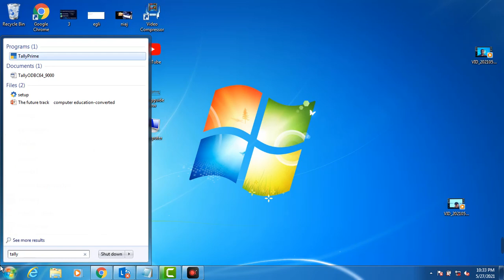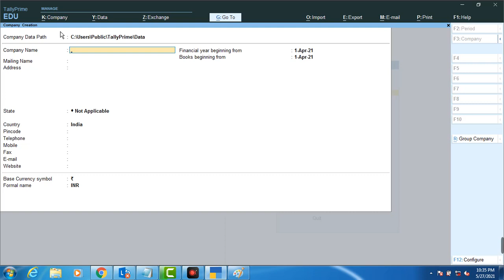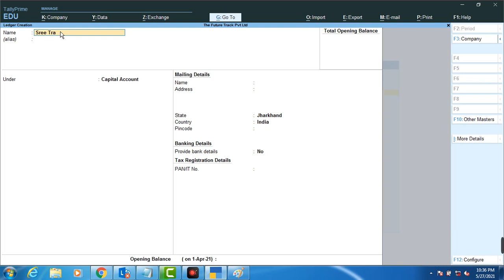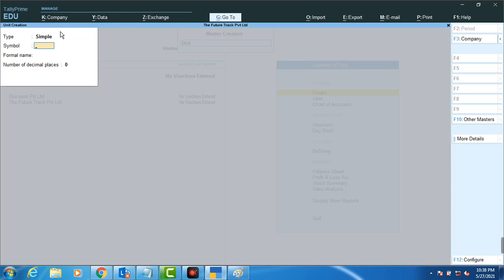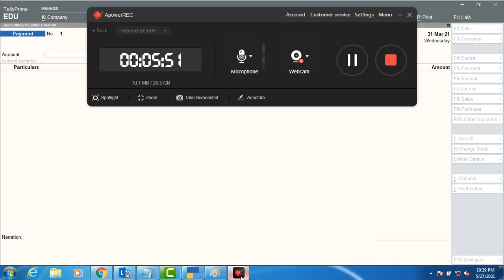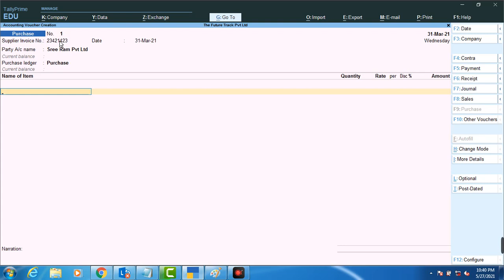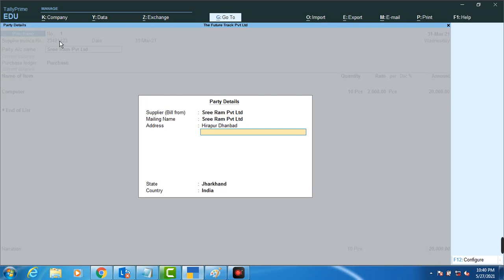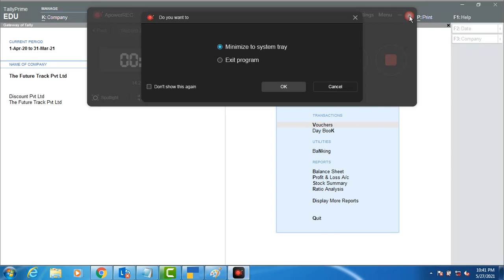टैली Prime में Invoice कैसे बनायें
Dear student,
how to create invoice in tally
what is supplier
what is buyer
how to purchase stock item and sale stock item
es video me aplog padhege ki kis trah se tally me bill in voice banaya jata hai